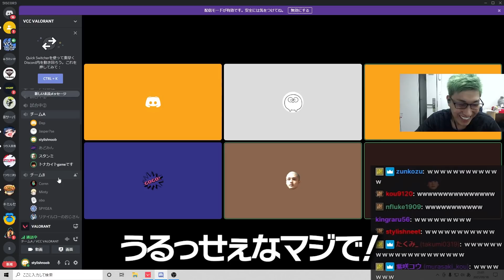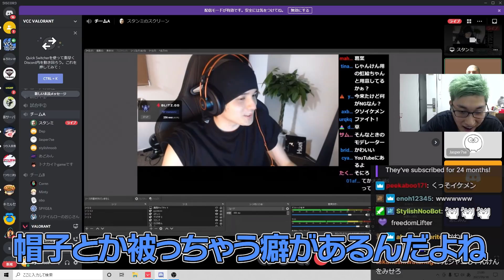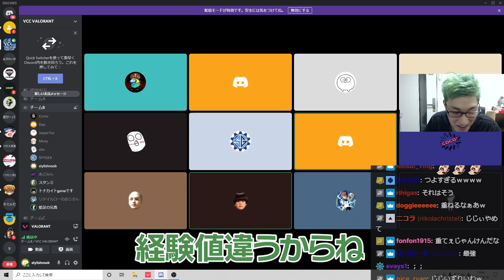【元気な20代】重鎮スタヌに対し全く気を使わず煽りまくるスタンミとじゃすぱー【VALORANT/ヴァロラント】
5/18配信クリップ
「九時からヴァロカスタム お手柔らかに」(配信から60日後に見れなくなります)